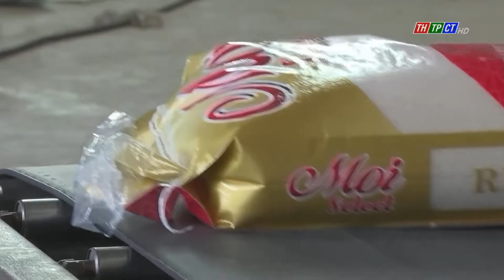Xuất khẩu gạo của Việt Nam sẽ tăng mạnh | Cần Thơ TV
Các doanh nghiệp xuất khẩu Việt Nam nhận định: Việc Philippines hạ thuế nhập khẩu gạo trong thời điểm hiện nay sẽ tạo điều kiện cho thị trường gạo thế giới thêm sôi động. Dự báo xuất khẩu gạo Việt Nam sẽ tiếp tục tăng mạnh trong những tháng cuối năm, đặc biệt là vào thị trường Philippines và Trung Quốc.